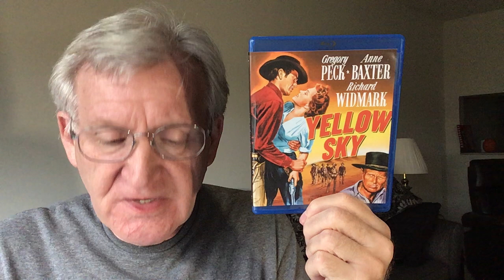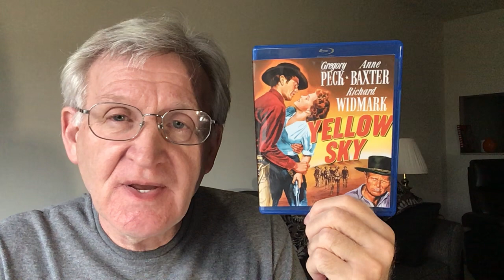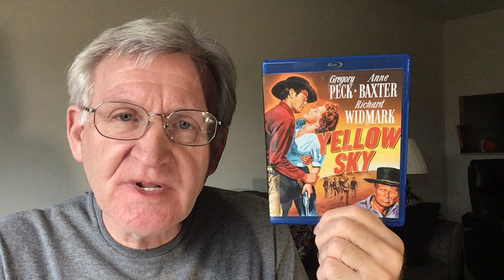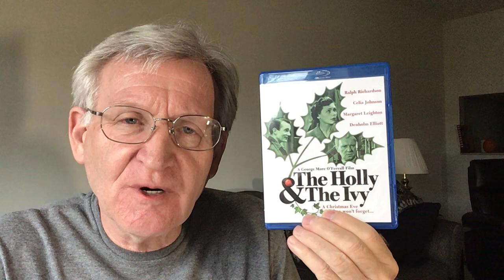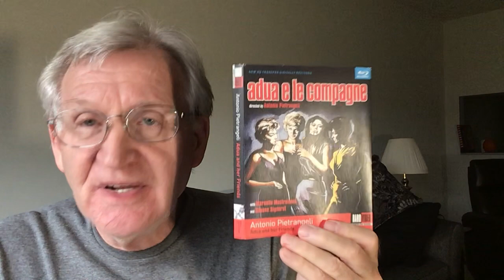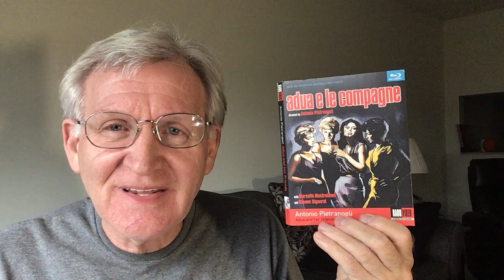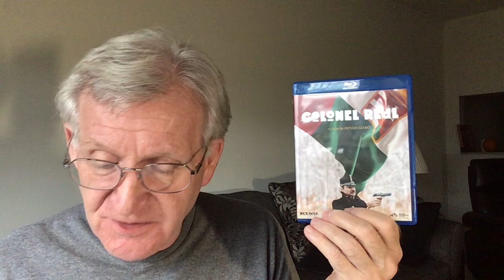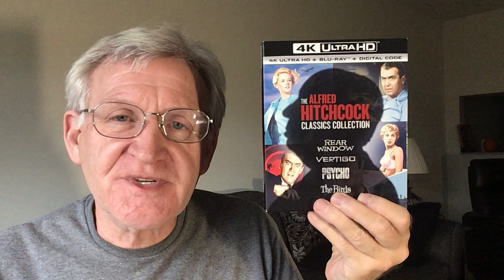Blu-ray haul: Kino Lorber Winter Wonderland December 2020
I give some brief comments on the six blu-rays I picked up in the recent Kino Lorber sale.